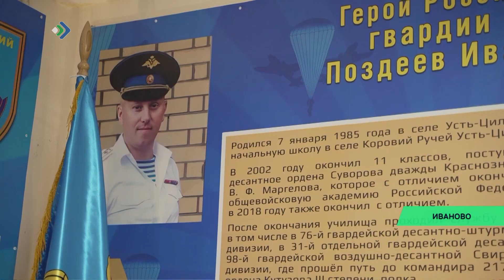В 217-м парашютно-десантном полку открыли уголок памяти Героя России Ивана Поздеева